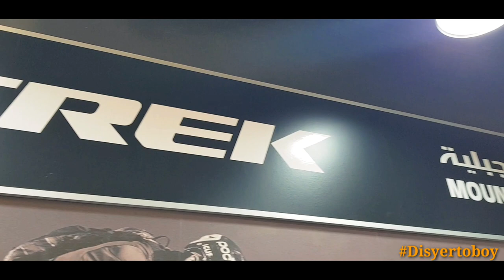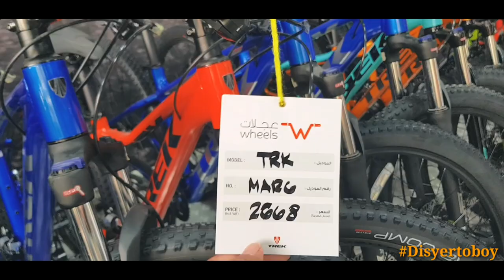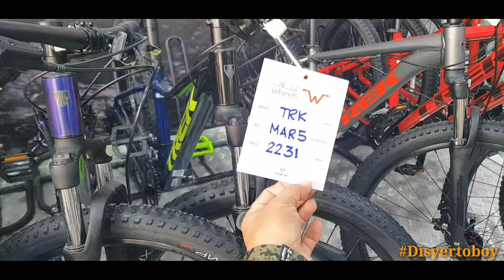Vlog #50: Trek X Caliber 8 | Roscoe 7 available at Wheels bike shop | X Caliber 9 ubos ang stock.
Trek X Caliber 8 | Roscoe 7 available sa Wheels bike shop | X Caliber 9 ubos ang stock.